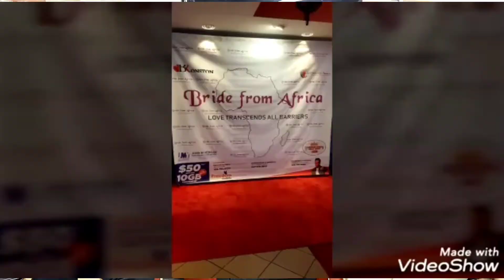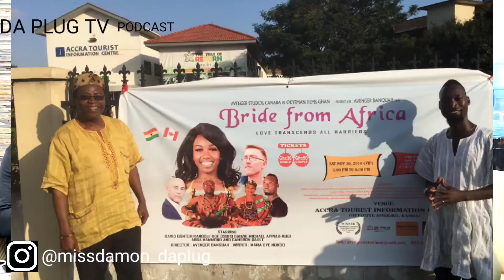Da Plug Podcast: Episode 3 Avenger Danquah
Hello My Beautiful Torontonians (GTA & Canada)

Welcome to my 3rd Episode
This week's guest is one of Toronto's Movie Director Avenger Danquah

Avenger started writing from a young age. Avenger's first feature film: WIND FROM AFRICA
Second Film: BRIDE FROM AFRICA

Avenger is currently working on his next project which will be about Human Trafficking.

 Coming Soon!

Podcast drops every Friday❤
Thank you everyone for the Love & Support & for rocking with Ya Girl DaPlug🔌